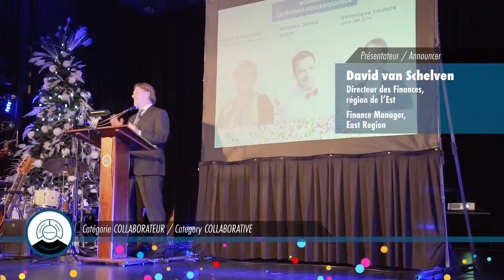Shurgain - Gala des valeurs 2018 (En partenariat avec Signé François Roy)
Vidéo récapitulative du Gala des valeurs 2018 de Shurgain